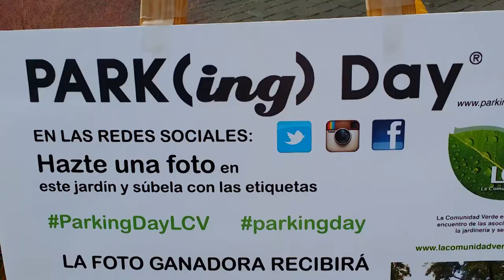Parking Day Estepona ( Septiembre 2014)